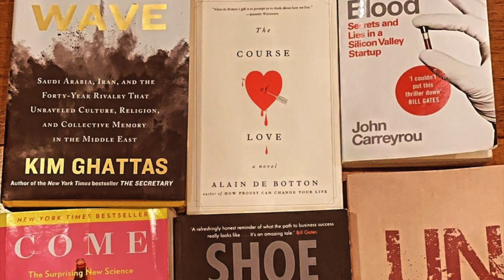ISABELLE DAZA 2ND BABY PREGNANCY WITH HER CUTE SON BALT